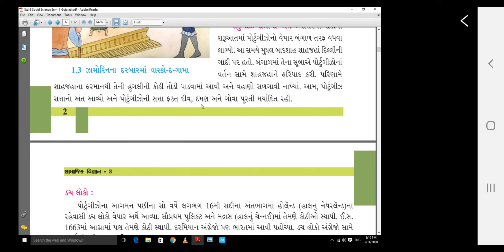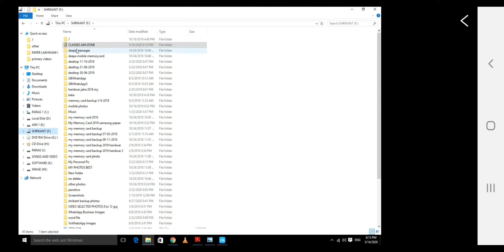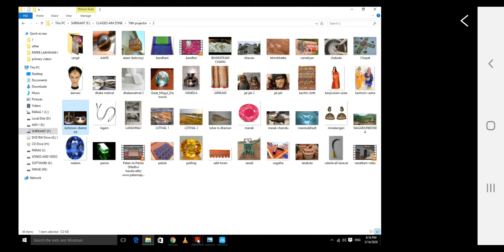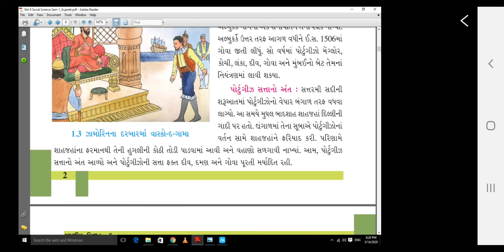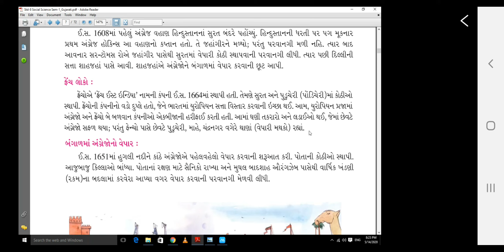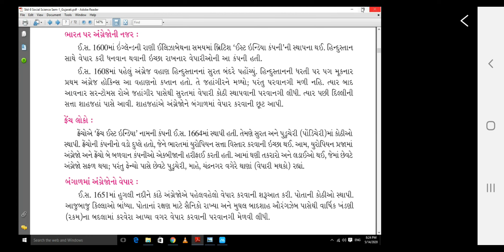ધોરણ :- 8 પાઠ :- 1 ભારતમાં યુરોપીયન પ્રજાનું આગમન - વિડીયો નંબર :- 1.3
SHRIKANT SIR